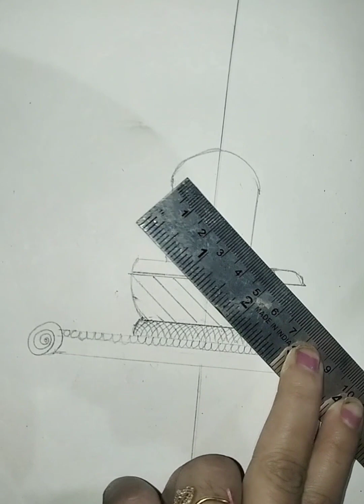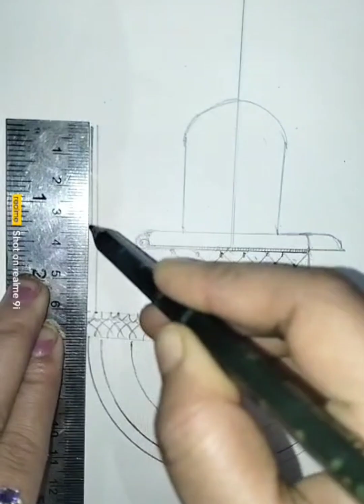shivling mandala art! Mahadev 🔱 trishul with shiv ling mandala drowning..